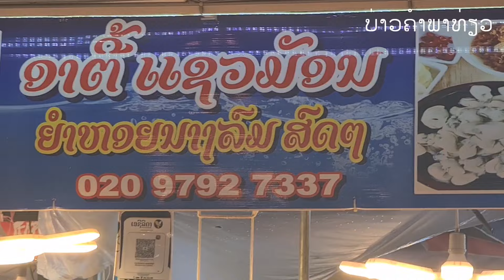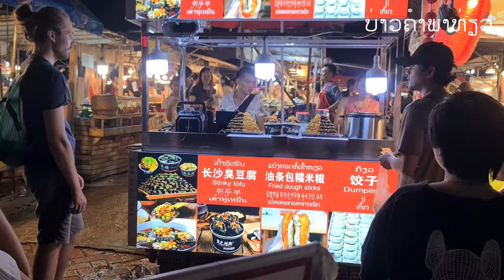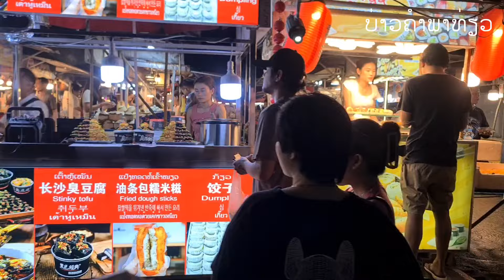Laos : ເຂດສີຫອມ ຍັງຄຶກຄື້ນ | ตลาดสีหอม ยังคึกคัก